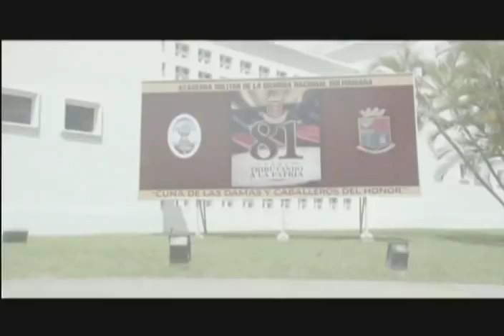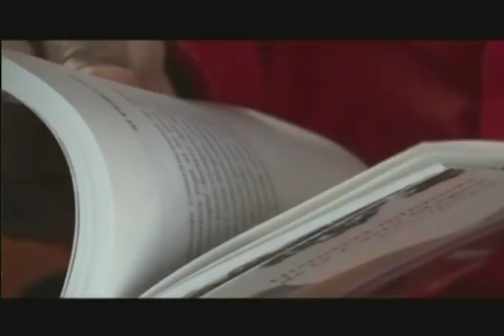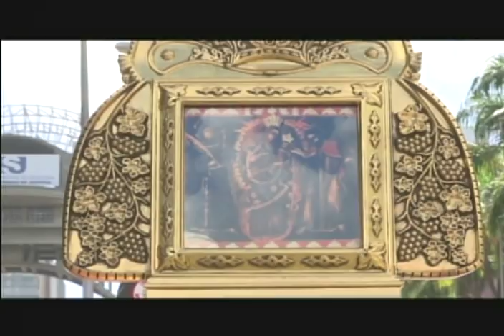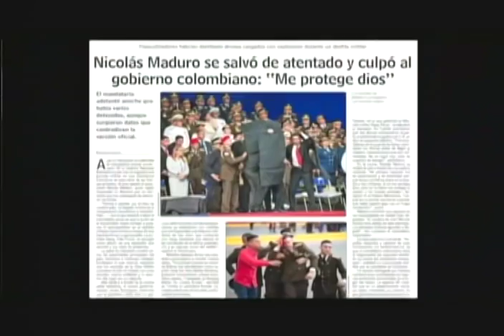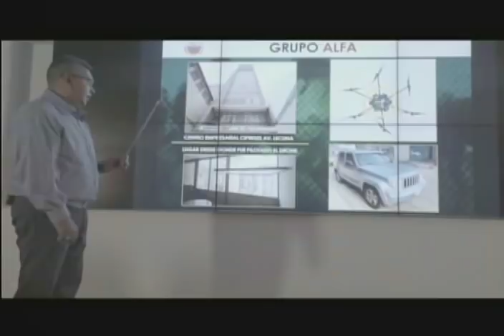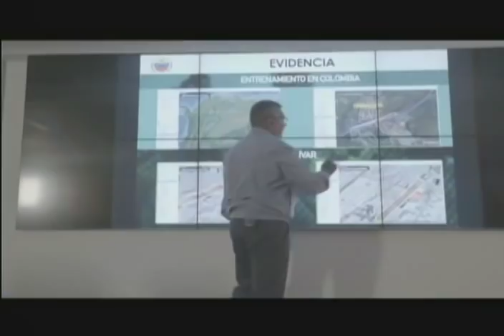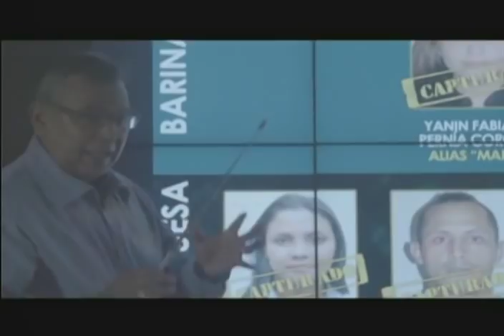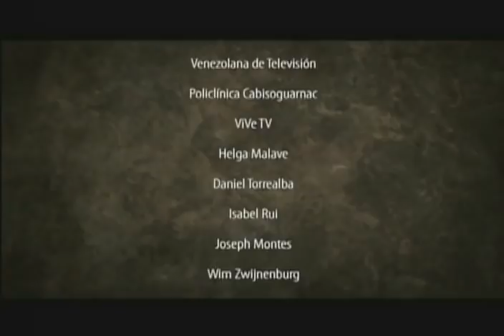Documental sobre el intento de asesinato con drones contra el Presidente Nicolás Maduro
Documental "Crónica de un magnicidio frustrado" estrenado en cadena nacional de radio y televisión este 4 de noviembre de 2018, a 3 meses del magnicidio frustrado o atentado usando drones contra el Presidente de Venezuela, Nicolás Maduro. Moderado por William Castillo, con la participación de Boris Castellano y Madelein García.